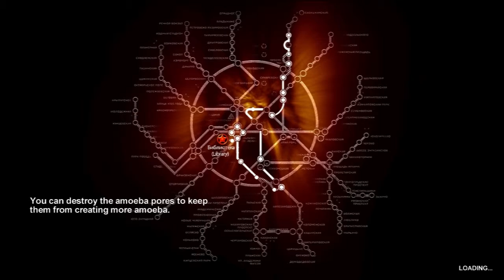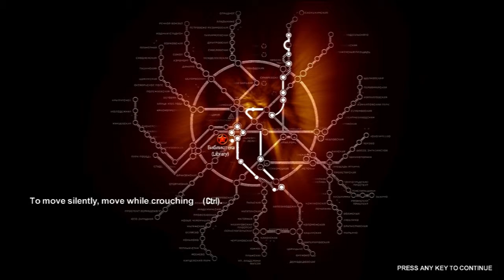Metro 2033 Playthrough Part 13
Dragon Plays Metro 2033, watch as i shoot my way through endless monsters, face fear and rage.